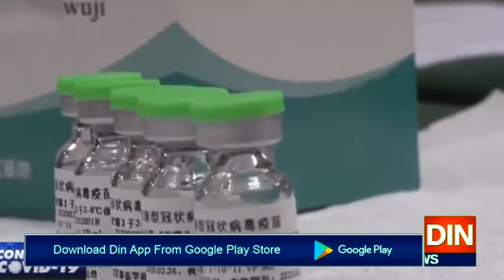دنیا کے کروڑوں افراد کو اُمید کی کرن دکھائی دینے لگی